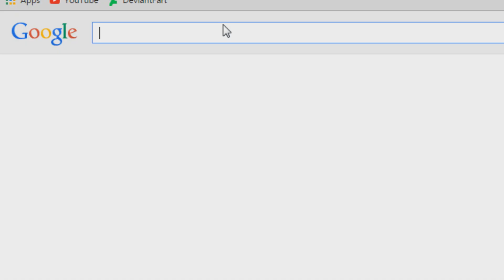Sorta Riff- Hotel Mario- The 13th Hotel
.Where's this hotel again?